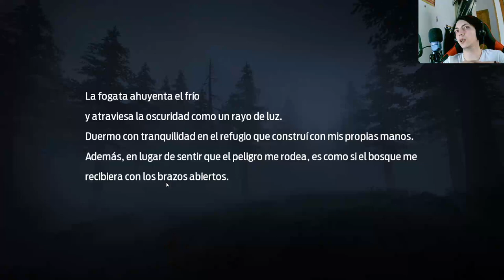Desafíos y Secretos: Sobrevivir en el Bosque de Undawn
Descubre las reglas imprescindibles para sobrevivir en el despiadado bosque de Undawn. En este cautivador capítulo, adéntrate en un mundo postapocalíptico lleno de peligros y misterios. Aprende estrategias de supervivencia, desentraña secretos ocultos y lucha por tu vida en este fascinante episodio de Undawn.